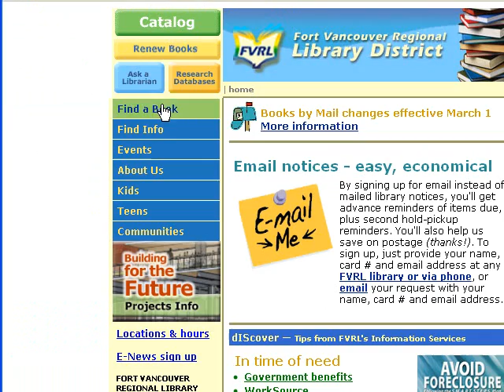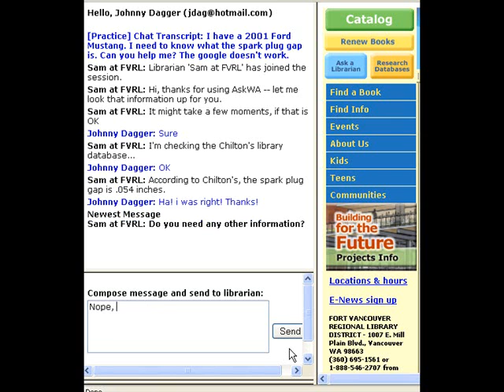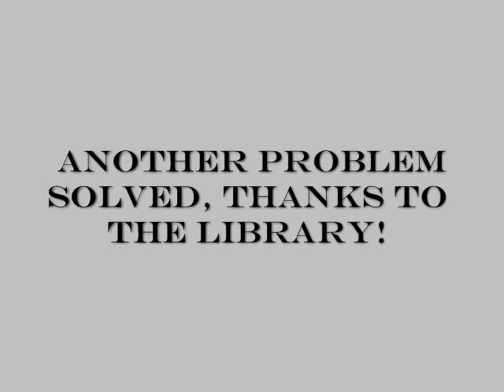Questionpoint Demo Movie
A quick demo of the library chat software Questionpoint, as used by AskWA.  I used Camtasia for screen capture and as a movie editor, and it worked pretty well!